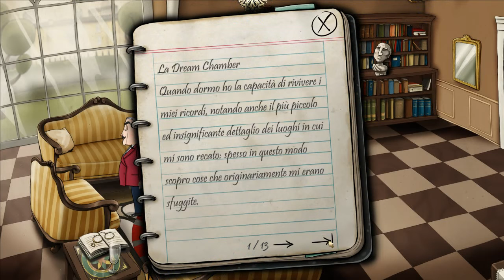Dream Chamber (ITA) - (02/06)